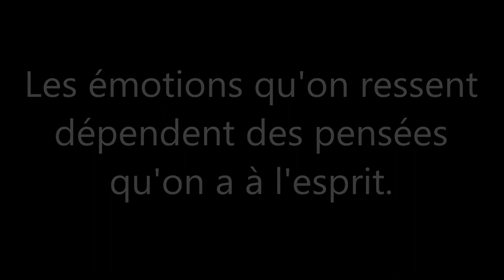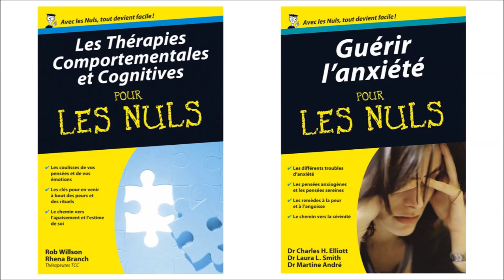Comment se déclenche une émotion : 2/2 - les pensées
Extraits vidéos que j'ai utilisés (dans l'ordre chronologique) :
- Docteur Who – saison 8 épisode 1

Sources :
- What Does Sadness Look Like in the Brain?
- Murty, V. P., LaBar, K. S., & Adcock, R. A. (2016). Distinct medial temporal networks encode surprise during motivation by reward versus punishment. Neurobiology of learning and memory, 134, 55-64.